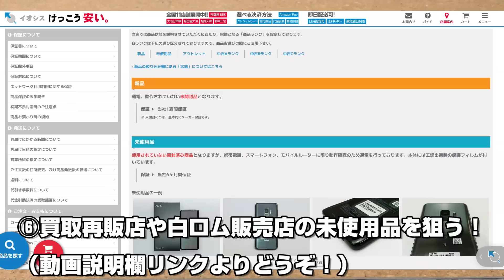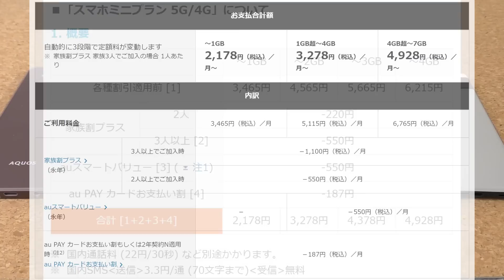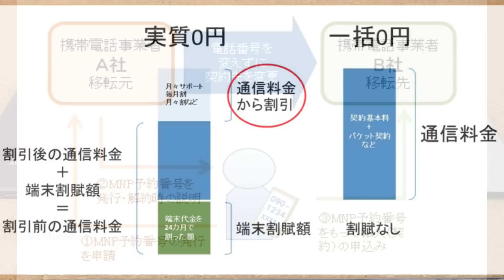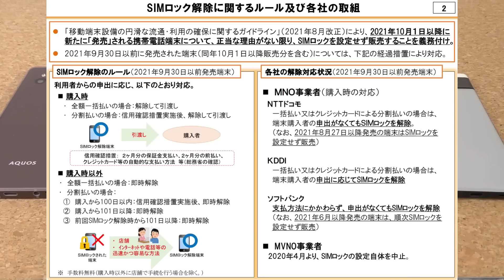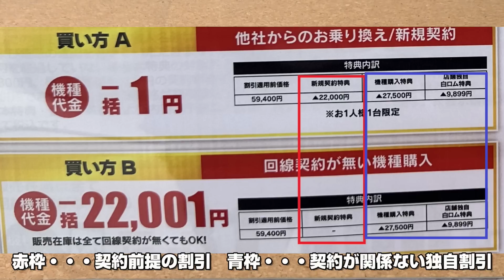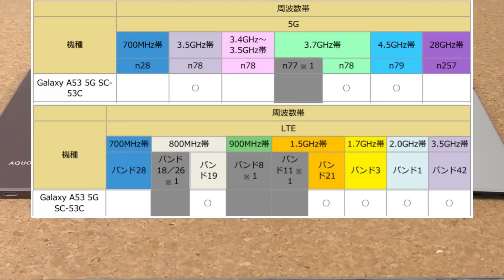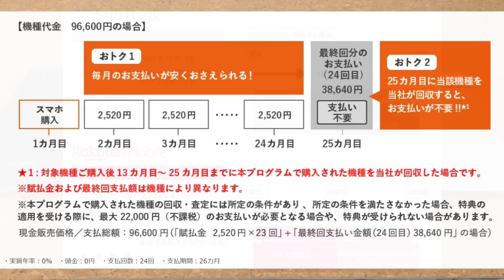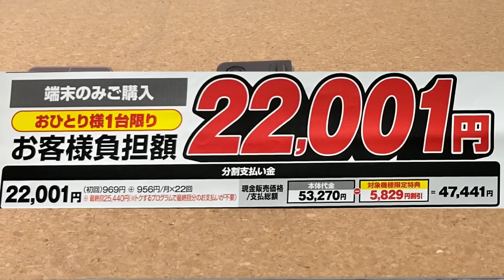【2023年版】スマートフォンのお得な買い方！賢い契約の仕方！1円スマホ販売のからくりとは？家電量販店のスマホ価格 知らないと損すると4つのパターン！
美品中古から新品未使用品まで、安く買うなら イオシス

MNPでXiaomi 12T Pro が安い！iijmio 音声SIMスマホセット販売！

Xiaomi 12T Pro 256GB が新規orMNPで2万円キャッシュバック！「スマホ乗り換え.com」

AQUOS sense6s ＆ sense7 がキャリア最安！楽天モバイル キャンペーンページ

ーーーーーーー画像等引用リンクーーーーーーーーー
総務省発表

ーーーーーーーー関連動画ーーーーーーーーーーーー

価格改定 y.u mobile でギガが永久繰り越し

‹チャプター›
00:00 2023年版スマホの賢い買い方 お得な契約方法
00:39 ハイ！Zukiです！
01:16 １円スマホは儲かる？
02:20 スマホ業界を引っ張て来たキャリアも今は昔
03:17 MNP導入による端末値引き合戦の激化が偏りの始まり
04:18 キャリアから端末のみ購入可能に
04:55 初期には端末のみ販売を拒否する事例が多発
05:35 2つの取引形態と価格
07:09 見出し価格表示まとめ
07:56 同じ端末でも4種類の取引パターンがある
09:01 スマホを返却する前提の契約の割引形態
10:15 まとめ～「一括」表記があるかなしか

A：現在のシャープは台湾企業です。（2016年～資本＆経営ともフォックスコングループ傘下です）
ただ、ランボルギーニがアウディ（ドイツ）傘下でありつつ、イタリアの会社という印象が強いのと同様、エンジニア等日本人を多数雇用し、本社も工場も日本にあるシャープは感覚的には日本企業という印象を持っていて、「国民機」というキャッチフレーズは「AQUOSのターゲット層」にかつてのSHARPユーザー（年配の方）が多いと思い、そう呼称しています。

また、D・E・FについてはYouTubeの機能にある有料プロモーションメッセージをONにしています。

※動画内でご紹介している商品の提供状況について（ ）※